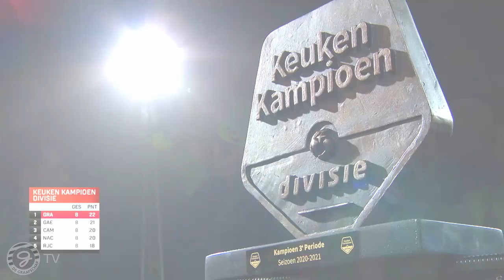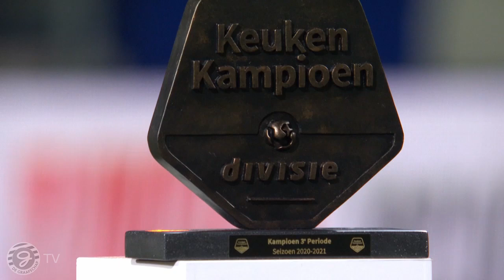Telstar - De Graafschap 1-2, Superboeren winnen 3e periode !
Check nog even deze mooie avond in Velsen. De Graafschap wist na een 1-2 overwinning de 3e periode in de wacht te slepen.

Ted van de Pavert en Jasper van Heertum scoorden voor de Superboeren. Het feestje ging in de kleedkamer nog even door.